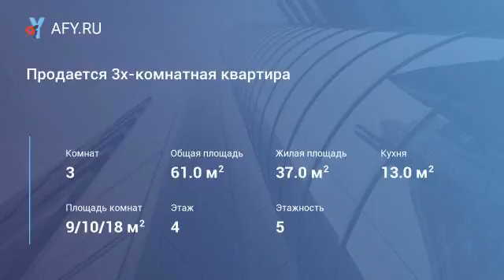Продается 3х-комнатная квартира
Цена: 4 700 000 Руб.
Г. Наро-Фоминск ул.Латышская 13. Общ.пл. 61 кв.м, жилая 37 кв.м, комнаты 9/10/18 кв.м, кухня 13 кв.м, этаж 4/5 кирпичного дома, с/у раздельный, застекленный балкон. Квартира требует ремонта, в собственности более 3х лет